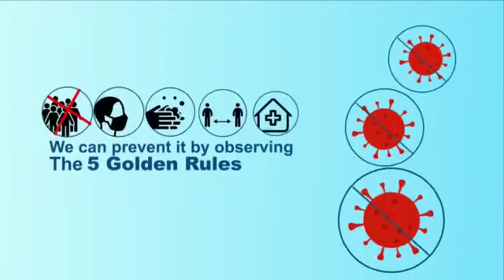Protect your family and friends by getting the COVID-19 vaccine.